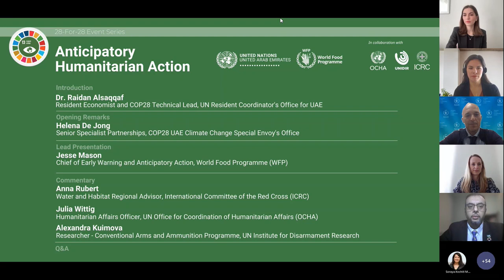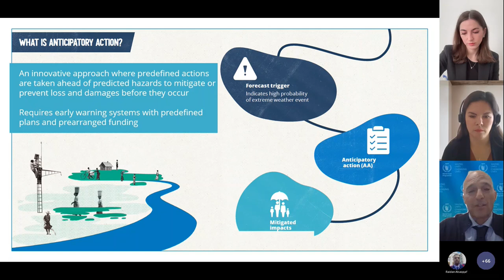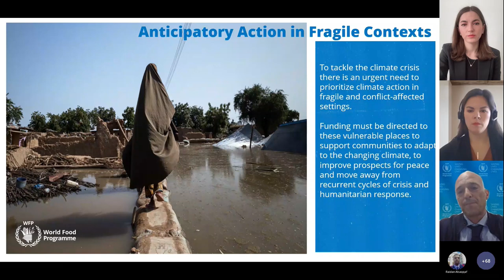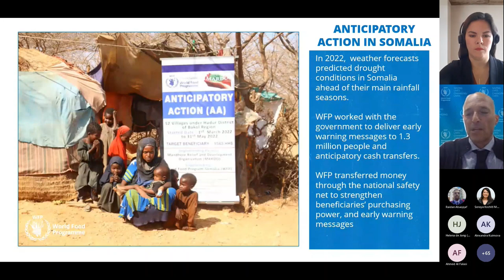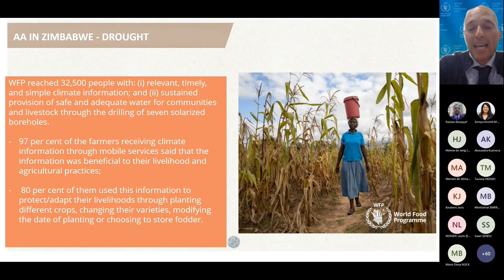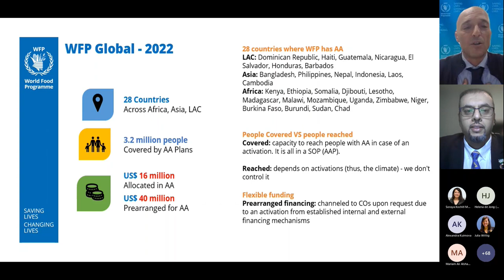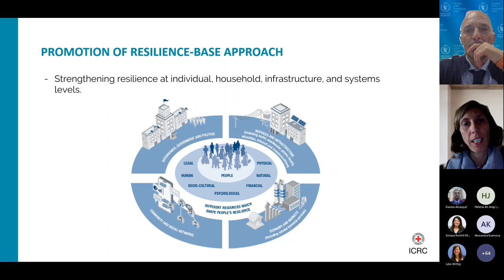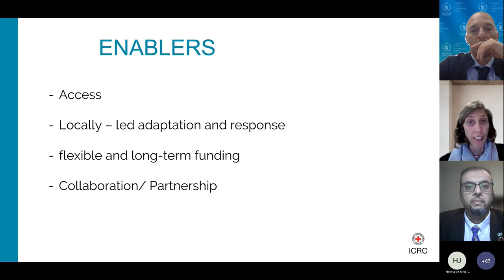Anticipatory Humanitarian Action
March 15, 2023 Webinar Recording
As climate change continues to accelerate, it is increasingly clear that proactive and anticipatory approaches are necessary to mitigate the impacts on vulnerable communities and reduce the risk of humanitarian crises.
Guest Speakers:
Jesse Mason, Chief of Early Warning and Anticipatory Action, World Food Programme (WFP)
Julia Wittig, Humanitarian Affairs Officer, UN Office for Coordination of Humanitarian Affairs (OCHA)
Anna Rubert, Water and Habitat Regional Advisor, International Committee of the Red Cross (ICRC)
Helena de Jong, Senior Specialist Partnerships, COP28 UAE, UAE Climate Change Special Envoy's Office
Alexandra Kuimova, Researcher, Conventional Arms and Ammunition Programme, United Nations Institute for Disarmament Research (UNIDIR)

This webinar is part of the 28-for-28 Event Series by the United Nations in UAE to engage with the public on topics related to climate ahead of the Climate Change Conference (COP28).